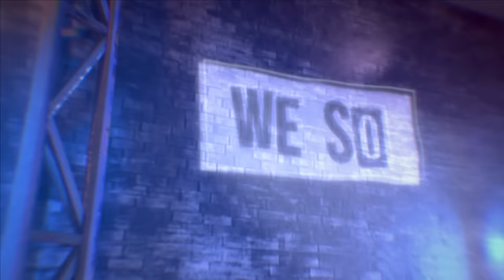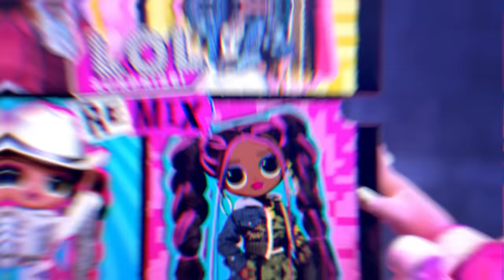NEW CREW REMIX | Official Animated Music Video | L.O.L. Surprise! Remix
Your vibe is about to get REMIXED BBs! Turn up the volume because the NEW L.O.L Surprise! Crew Remix is the ULTIMATE bop!

Order the new album L.O.L Surprise! REMIX now!

CREW REMIX is Kitty K, Honeylicious, Pop B.B, and Lonestar FIRST EVER music collab… and it’s FIERCE! It’s got soul, pop, a little bit of country, and A LOT of sass! What more could you ask for?! Grab a copy of the new L.O.L Surprise! Remix Album and remix your vibe!

NEW CREW REMIX | Official Animated Music Video | LOL Surprise Remix